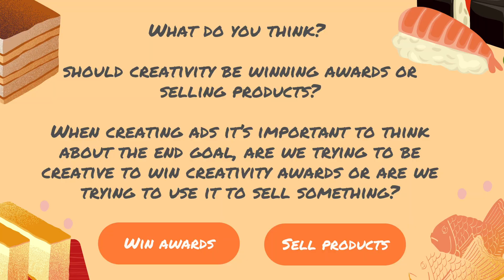Loula's Kitchen Ep1 - Scott Reinke's baked advice on a career in marketing and advertising.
Food Enables Thought - Cook | Chat | Chop | Converse

In this cooking interview, Hungry Talks social media manager Loula Reinke interviews her father Scott who has an advertising and marketing career of over 40 years.

He talks about his businesses, one being his 21-year standing promotional merchandise business ‘Intandem’ and shares advice for students looking to get into the advertising and marketing industry.

As the two attempt to cook an apple crumble, funny, insightful, and endearing moments are shared between the father/ daughter duo.

CHAPTERS
00:00 Welcome to Loula's Kitchen
01:25 Cooking and chatting
03:00 How Scott got into marketing
04:34 The branded merchandise business
08:42 Advice for students entering the industry
09:05 Scott's KISS principle
10:22 Loula cuts herself
11:14 Should creativity be winning awards or selling products?
11:30 Integrated marketing communication
12:00 Why Scott likes TikToks
12:32 Marketing period underwear
14:30 Putting it all together
16:05 Loula's advice on advertising
17:30 Pop it in the oven
17:55 Scott's thoughts on Hungry Talks
20:18 The crumble is cooked.
21:15 The end